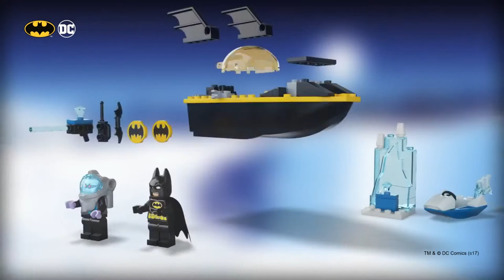LEGO Juniors Batman vs. Mr. Freeze 10737 Superhero Toy for 4-7 Years-Old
If you want to buy in Amazon United States please refer to use the

If you want to buy in Amazon United Kingdom please refer to use the

If you want to buy in Amazon Deutschland please refer to use the

Features the Batboat with an opening minifigure cockpit and bat-disc shooter, ice speeder and an opening ice jail with a crystal element
This fun superhero toy offers an age-appropriate build and play experience for ages 4-7
Includes Batman and Mr. Freeze minifigures with accessory elements of a walkie-talkie and two bat-discs
Easy to Build model with bigger pieces and simple instructions gets kids building and playing quickly
Batboat measures over 1&rdquo; (5cm) high, 5&rdquo; (15cm) long and 1&rdquo; (5cm) wide
Product description
Be part of the action-filled world of Batman with an Easy to Build floating Batboat featuring an opening cockpit and bat-disk shooter, Mr. Freeze&rsquo;s ice speeder and freeze gun with ice crystal, plus an ice jail with an ice crystal. LEGO. Juniors is an age-appropriate build and play experience for ages 4-7. Includes two minifigures.